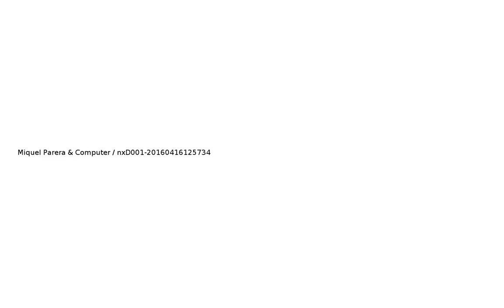nxD001 20160416125734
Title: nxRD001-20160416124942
Date: 16/04/16

Tracks:

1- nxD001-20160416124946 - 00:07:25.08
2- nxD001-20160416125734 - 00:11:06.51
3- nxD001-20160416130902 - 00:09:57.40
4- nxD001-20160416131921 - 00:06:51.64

Description: Algorithmic and random sounds and graphics.